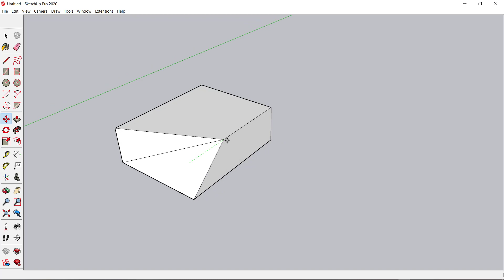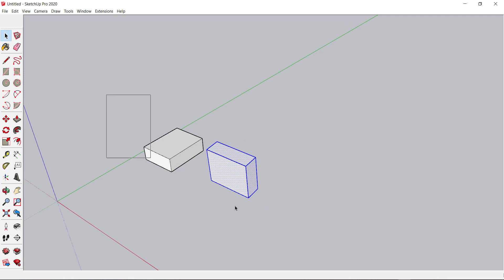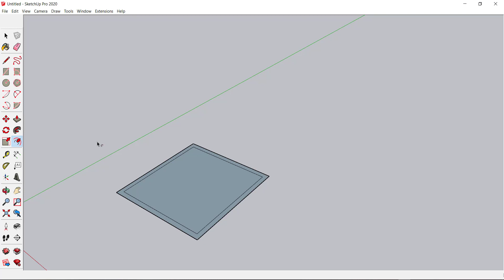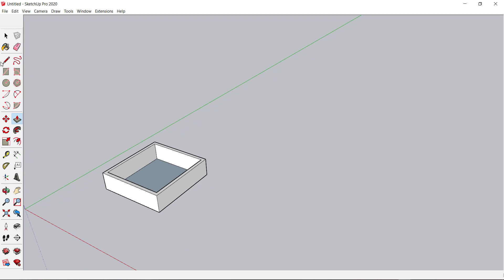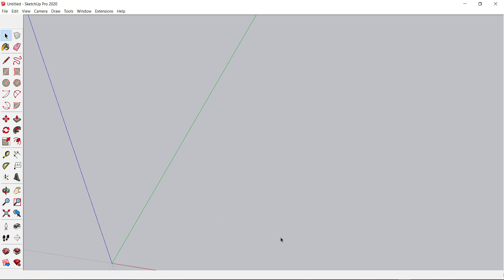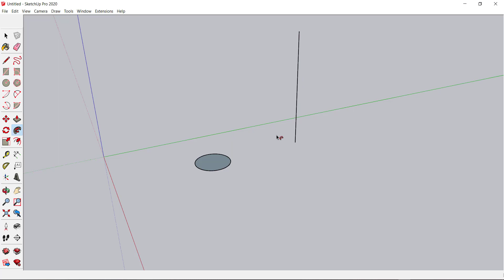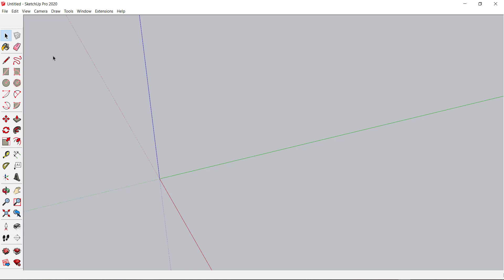SketchUp 02 : Large Toolset Part 2